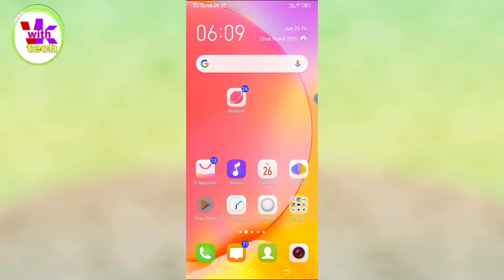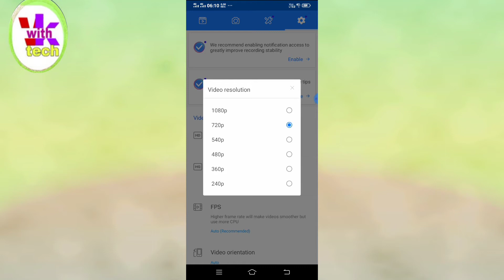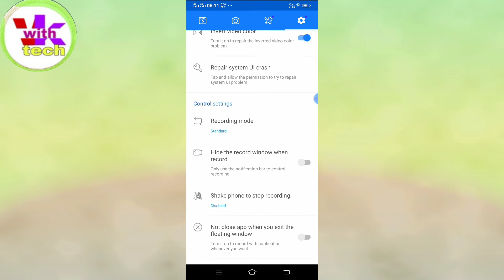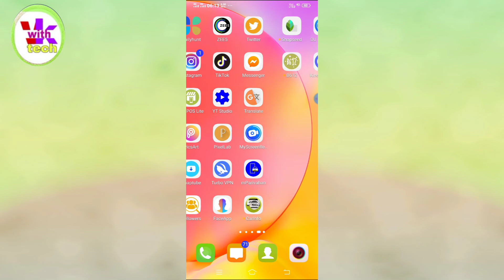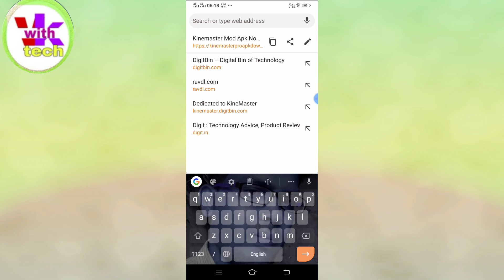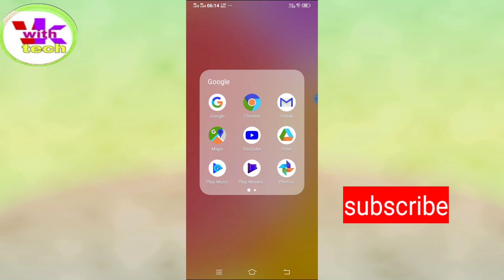Best screen recorder app 2020 / top screen recorder/du recorder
screen ka recordkarne ka sabse achha app
du recorder
screen recorder setting
screen record kaise kare

 how to record mobile screen video with audio professionally free,
 screen recorder android,
android screen recorder,
 mobile ki screen kaise record kare,
 apne mobile ki screen recording kaise kare, record mobile screen with internal audio, record mobile screen with sound record mobile  screen 2020
 youtube channel kaise start kare,
 how to record mobile screen 2020,
 how to record mobile screen on pc in hindi, mobile screen recorder without watermark, ishan